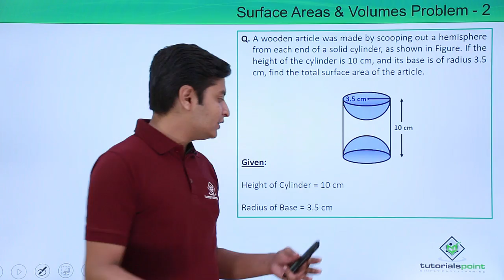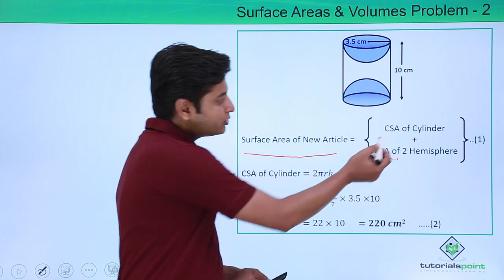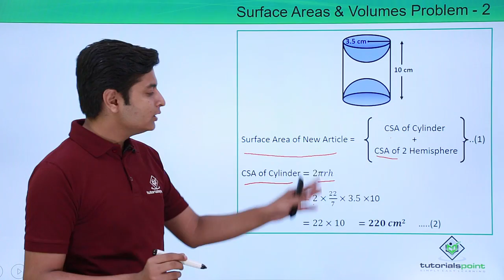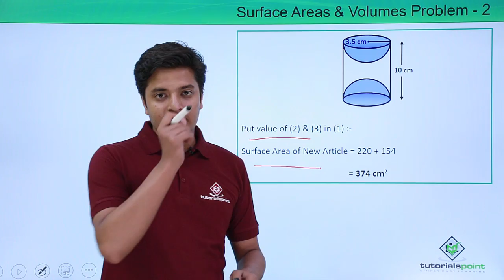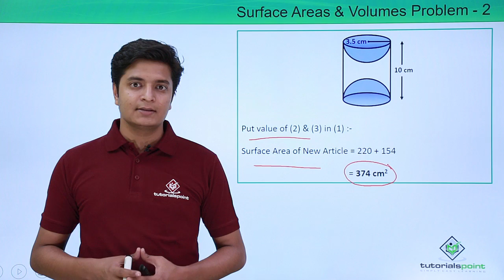Class 10th - Example 2 of Surface Areas and Volumes | Tutorials Point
Class 10th - Example 2 of Surface Areas and Volumes